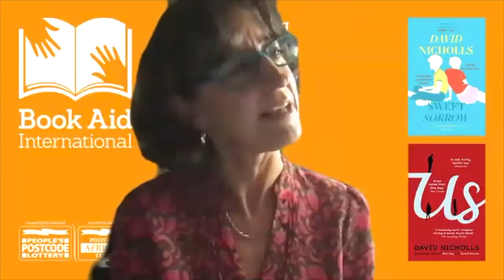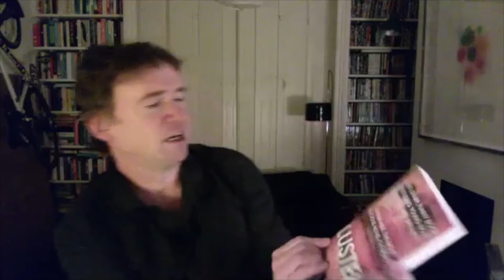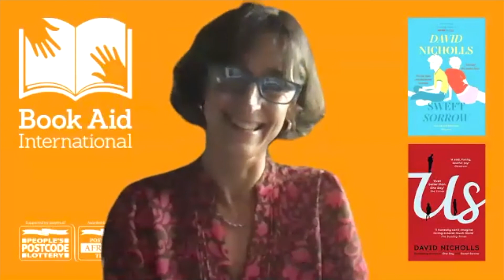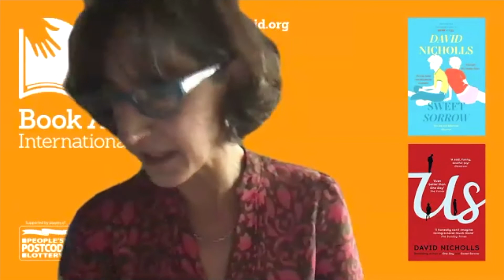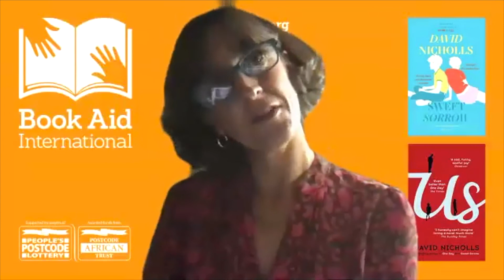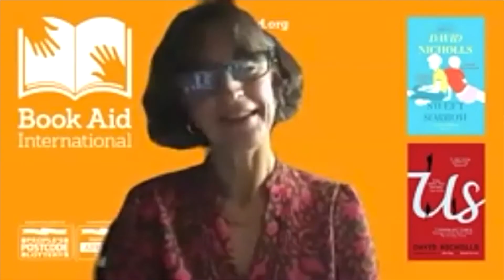Live interview and Q&A David Nicholls